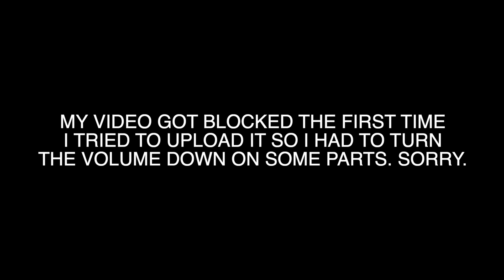EXO 'ACOUSTIC MEDLEY' | REACTION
Reaction to EXO Acoustic Medley | Reaction to EXO Acoustic Session

Hope you enjoy this reaction, thank you EXOls for all of your support!